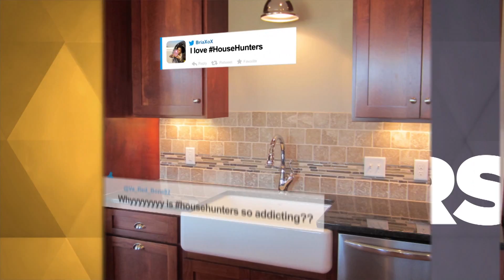HGTV House Hunters Fall Commercial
Check out our commercial for the fall TV line up -- sponsoring HGTV's House Hunters!